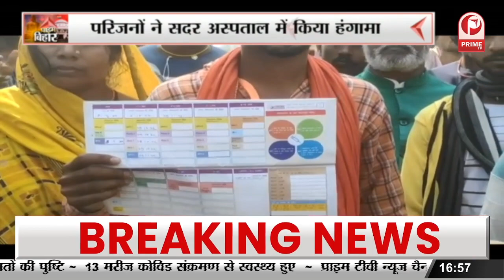Bihar Election: मोकामा उपचुनाव प्रचार के लिए पहुंचे डिप्टी सीएम तेजस्वी यादव || Prime Tv